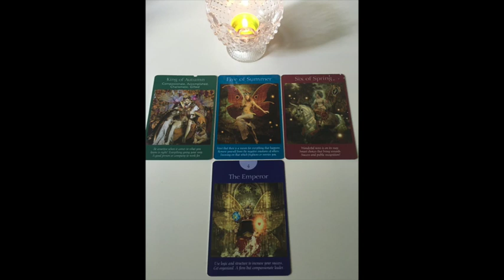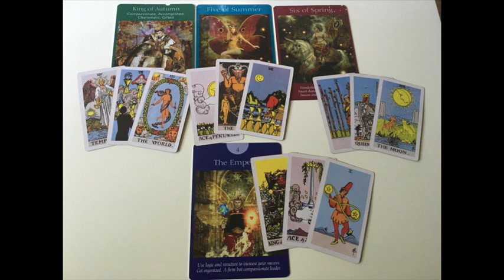SAGITTARIUS LOVE READING APRIL 2016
Thank you so much for your support, your likes, shares and subscribes. I apologise for the volume on the April readings and hopefully I got it right this time!  For more information on personal readings please visit my For the March/April special prices for tarot readings go to website and click on SPECIALS on the main menu. I am using Doreen Virtue & Radleigh Valentine Fairy Tarot Cards.